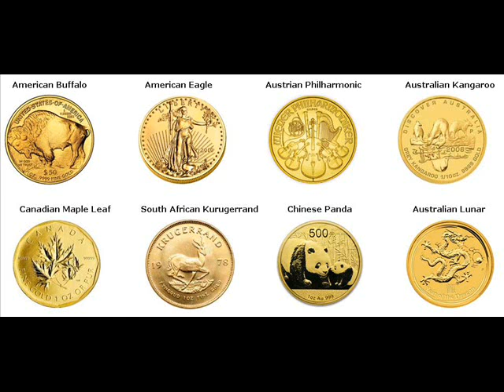Gold Bars For Sale Micanopy Alachua Florida